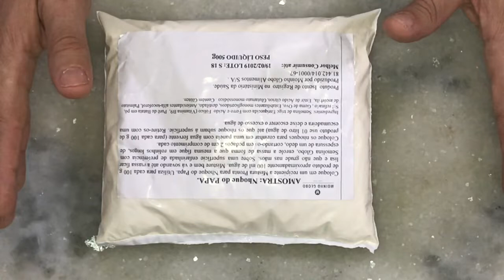NHOQUE DE BATATA | MISTURA PRONTA #18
Olá pessoal! Hoje vamos testar um mistura para nhoque. Juntos vamos saber se realmente ela  vai dar certo blz ?

Mistura Nhoque do Papa ...